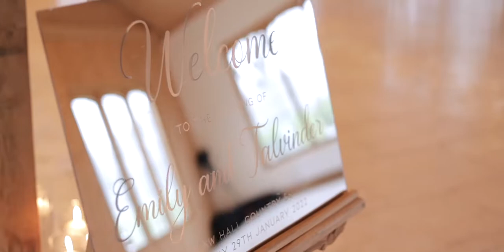Emily & Talvinder Highlights Film // Colshaw Hall, Cheshire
Emily & Talvinder's wedding at Colshaw Hall, Cheshire